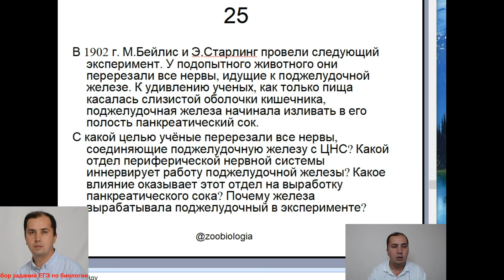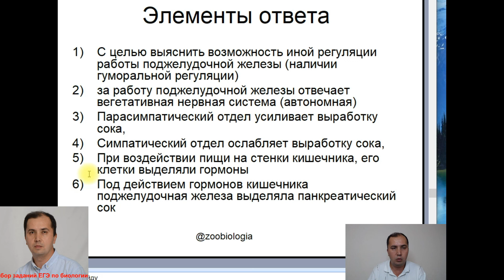Разбор задания 25 ЕГЭ по биологии 2021. Перерезка нервов поджелудочной железы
Разбор заданий ЕГЭ по биологии 2021. Задание линии 25: Перерезка нервов поджелудочной  железы. Что хотели доказать ученые? Наличие иной регуляции (=гуморальной). Нужно догадаться, что спрашивают о вегетативной нервной системе. С ее функциями уже легче. Клетки кишечника могут выделять гормоны в ответ на раздражение рецепторов стенок пищей! Вот так вот.